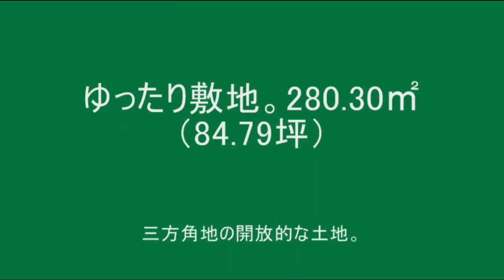【長岡市不動産情報】中沢４丁目、ゆったり売り土地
約85坪、三方角地のゆったりした土地です。

不動産のことなら和興不動産へ！毎日更新の充実のホームページ！